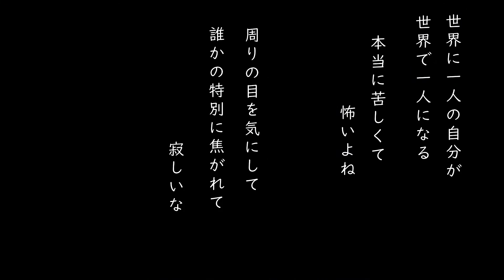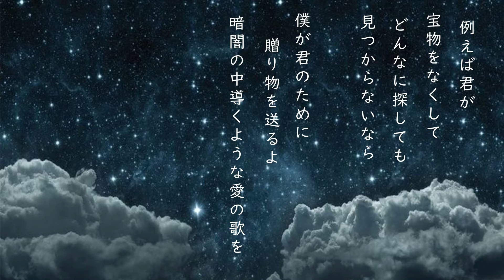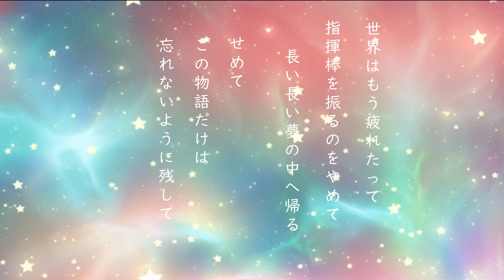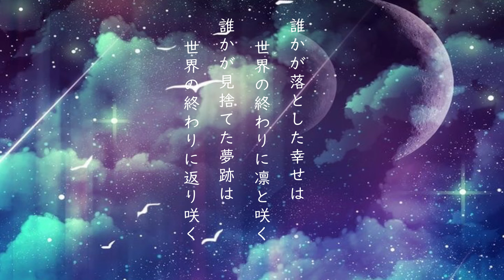世界終末のオルゴール/ひなもる[Music Video]